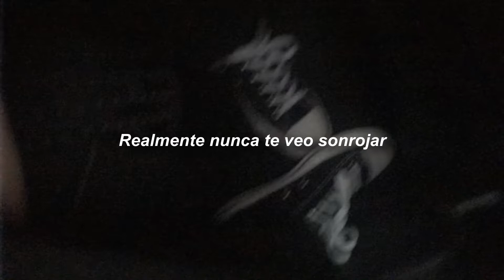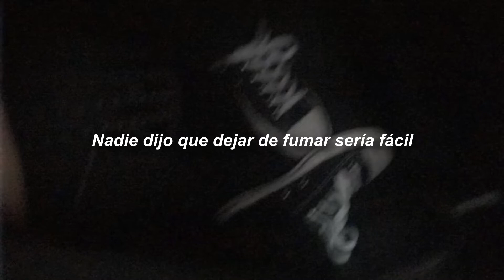maxime. - empty (Subtítulos en español)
"Quizás extrañe la forma en que sacudías mis huesos y me hacías infeliz"